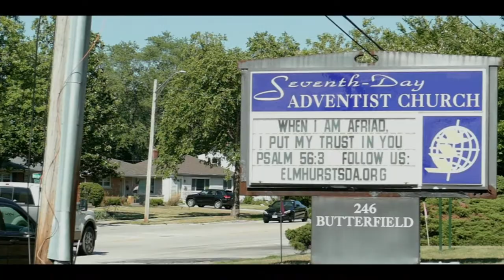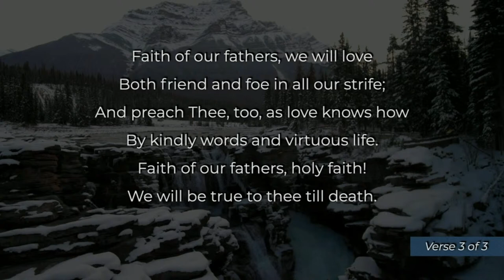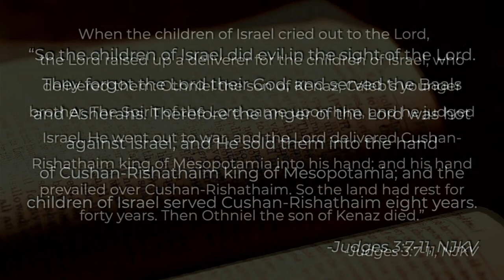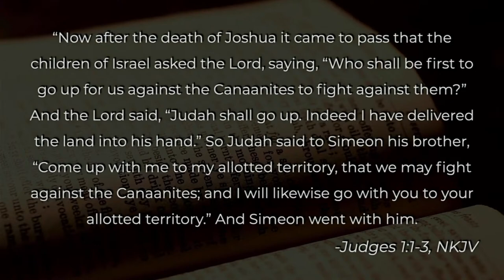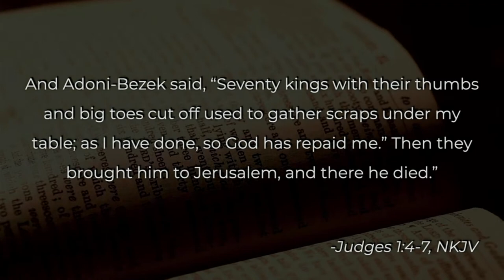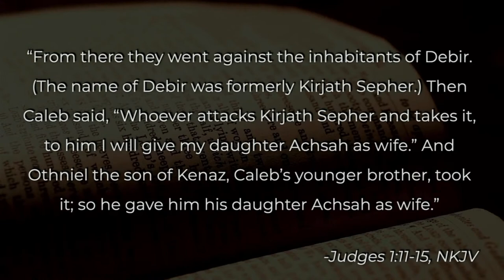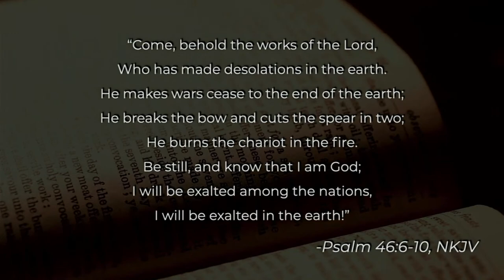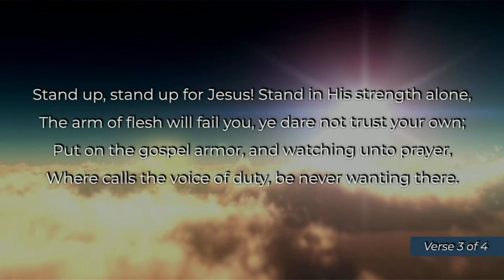Dr. Conrad Vine - "What One Person Can Do" - 01/09/21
5:49 - Welcome & Announcements - Elder Doug Hamel
10:35 - Opening Hymn - "Faith of Our Fathers" (SDAH #304)
13:51 - Tithes & Offerings - Silvia Larrondo
20:43 - Scripture Reading - Judges 3:7-11, NKJV - Audrey Hamel
21:55 - Prayer - Silvia Larrondo
32:50 - Inspirational Music - Aseneta Schwartz
36:18 - Sermon - "What One Person Can Do" - Pastor Conrad Vine
1:28:00 - Closing Hymn - "Stand Up! Stand Up for Jesus" (SDAH #618)
1:30:54 Pastoral Blessing - Pastor Conrad Vine